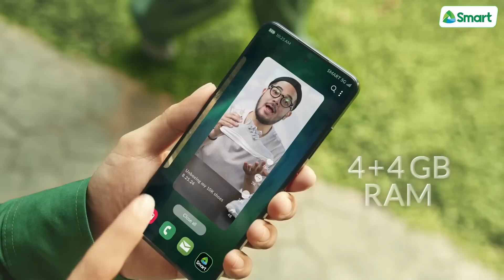Vlog TVC 2024 | Smart 5G Wireless with Sam YG